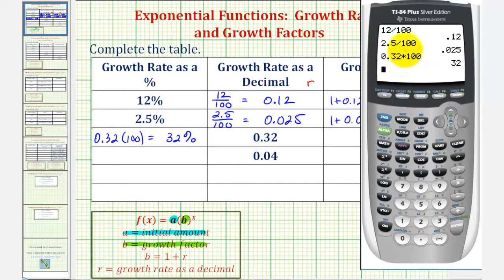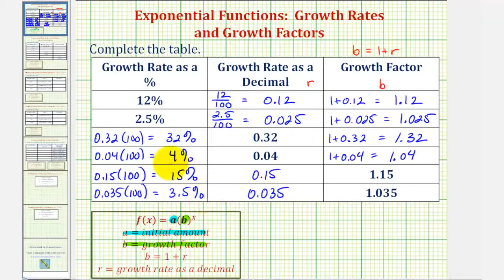Ej: Funciones exponenciales: tasa de crecimiento y factor de crecimiento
Este video explica cómo encontrar la tasa de crecimiento como un decimal y un porcentaje y cómo encontrar el factor de crecimiento. Sitio